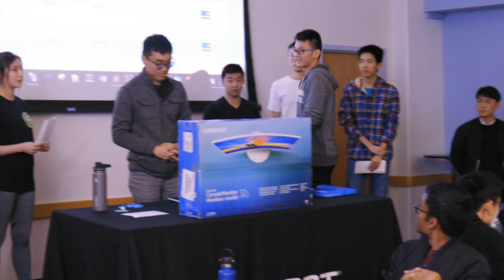A Look Inside the 2019 Coding Challenge | Webroot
At Webroot, a need for more cybersecurity talent sprouted a partnership with the University of California San Diego Jacobs School of Engineering, which has culminated in an annual Coding Challenge. Webroot Director of Global Talent Management gives a behind-the-scenes look at the 2019 Webroot/UCSD Jacobs School of Engineering Coding Challenge.

Hear from students about how Webroot imparts real-world skills like problem solving, coding, and creative technical through the Coding Challenge

The Webroot channel features educational and informative videos from our subject matter experts, the first to harness the cloud and artificial intelligence to protect businesses and individuals against cyber threats. Look for videos on machine learning, artificial intelligence, threat intelligence, home and mobile security, endpoint protection, DNS Protection, and security awareness training—plus global threat news, life at Webroot, and more.